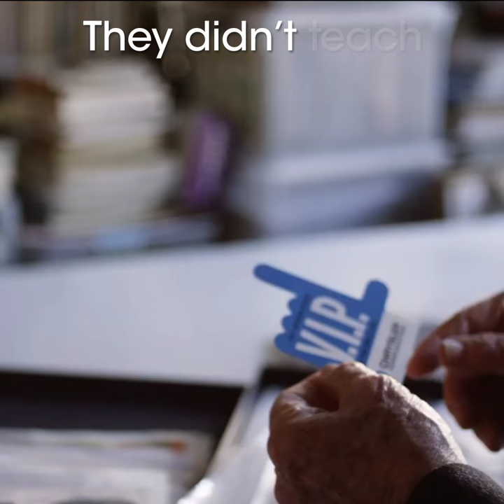Anabel Cressie hommage to Lance Wyman